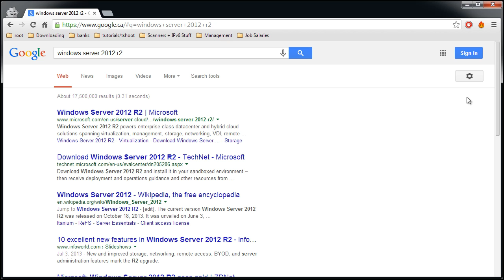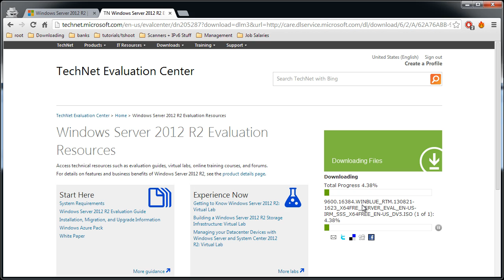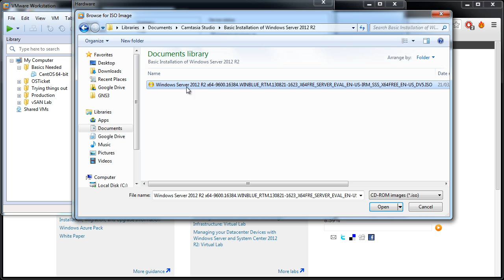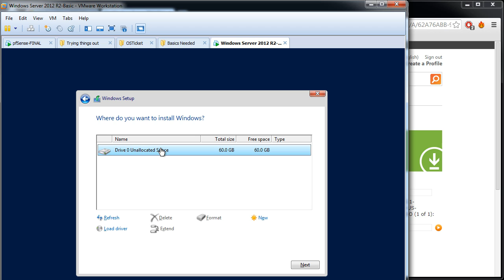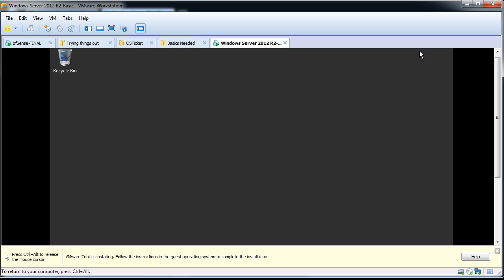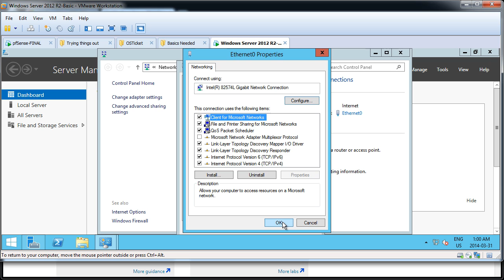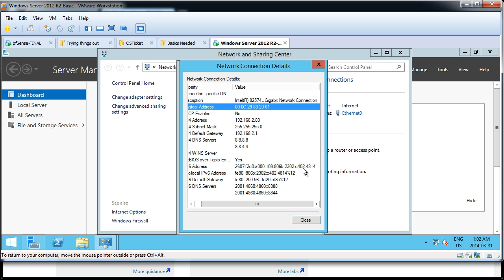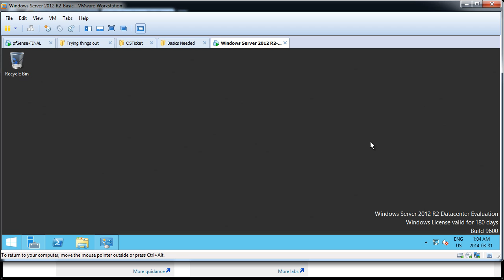Basic Installation of Windows Server 2012 R2 in VMWare Workstation 10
Hey Guys,

This is just a basic installation of Windows Server 2012 R2. I am setting it up the way I like it for future videos which will involve Windows Server 2012 R2 and I won't be going through the motions of doing the installation in the future video.